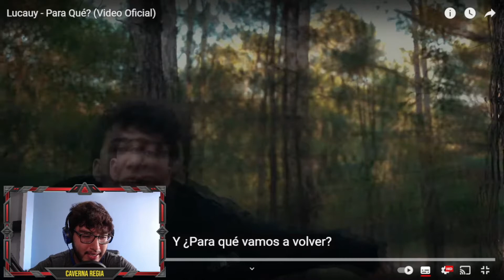(REACCIÓN) - @Lucauy - Para Qué ?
Meta de subs: 700

Espero y le guste mi contenido y poco a poco iré mejorando más y aprendiendo cosas nuevas.